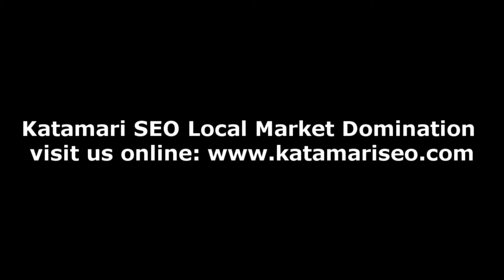I Love Katamari! Katamari SEO is Local SEO Services and the Best Google Search Engine Optimization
We love Katamari!!
Katamari Seo offers small business local seo services based completely on "SEO White Hat" techniques to improve Google search engine optimization results for small business.
to find out how a simple philosphy can help you DOMINATE your local market.